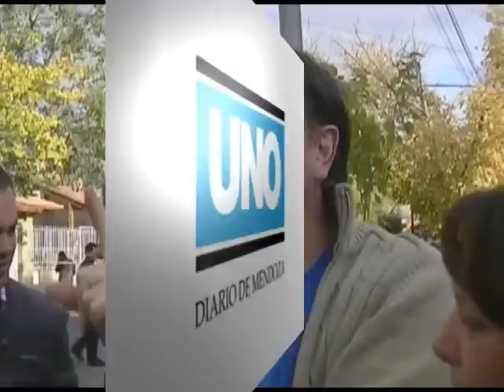Amigo de la víctima fatal